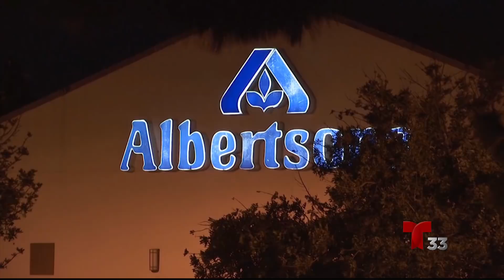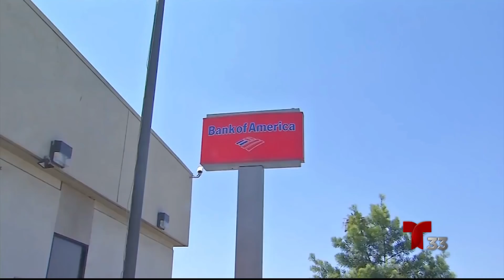Noticias Telemundo Sacramento: Edición Digital (Viernes, 4 de Mayo, 2018)